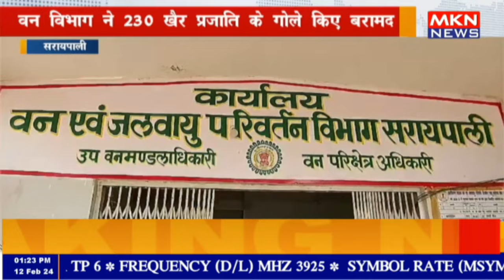सरायपाली - वन विभाग ने 230 खैर प्रजाति के गोले किए बरामद